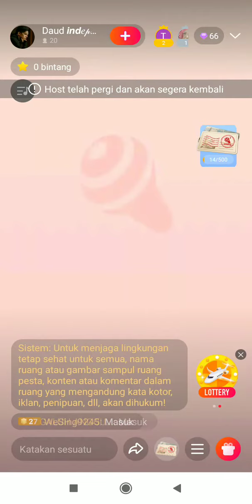WeSing Live!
Walau cuma di rumah, kamu tetap bisa berinteraksi secara langsung dengan teman baru. Caranya download aja WeSing di dan gunakan fitur Live!